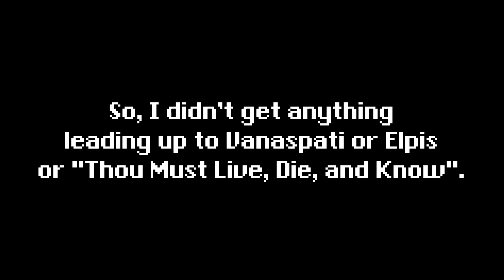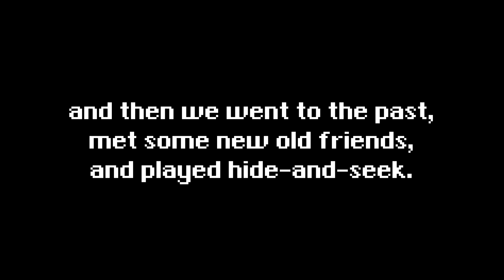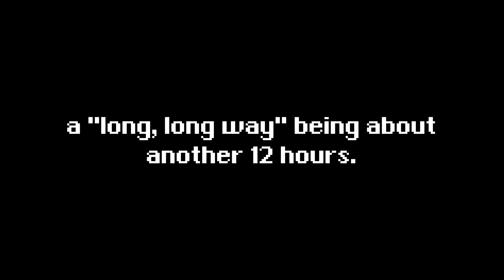From Purgatory to Paradise (Romano's Endwalker Journey Part 2)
Day Two gameplay featuring: Vanaspati and Ktisis Hyperborea.
I didn't stream this one, because I wanted to experience it with just me and my friends. However, I did record all of the dungeons and trials, and cutscenes immediately following the dungeons and trials.
There's gonna be some stuff that I don't show that I know a lot of people are gonna want to see my reaction to, but too bad, you get what you get.

It means a lot to me that people find enjoyment in this thing I do mostly just for myself and my friends, and if you wanna see more, I stream occasionally